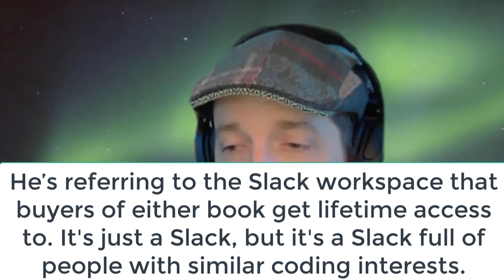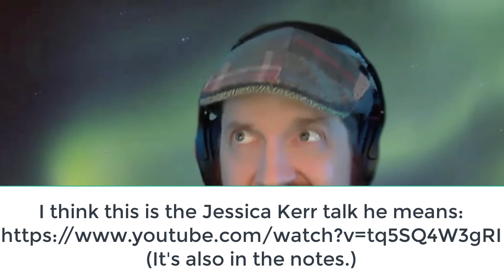A Software Engineer Career Interview with Andy Neely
Want to know about the software engineer career? Want to find out how it goes over time? Andy Neely and I talk about what makes a great senior engineer, what career inflection points have looked like for him and what he looks for a great new hire.